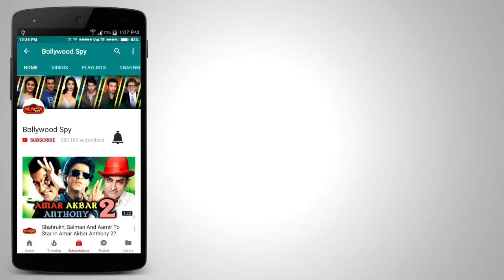CHINA में Bajrangi Bhaijaan के SUCCESS से PUBLIC है बेहद खुश | Public Reaction | Salman Khan